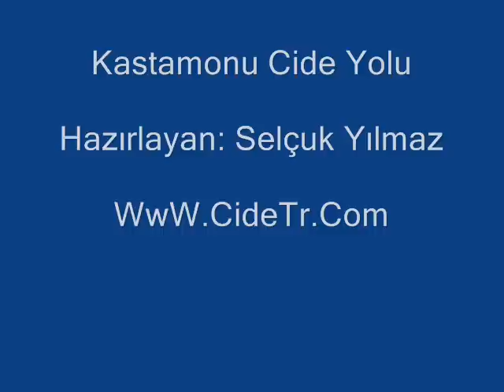Kastamonu Cide Yolu.